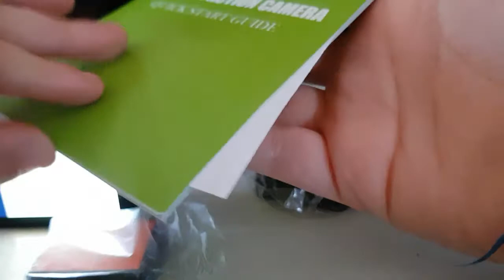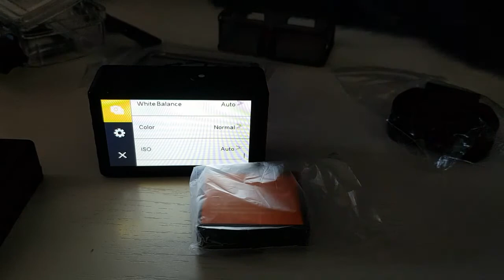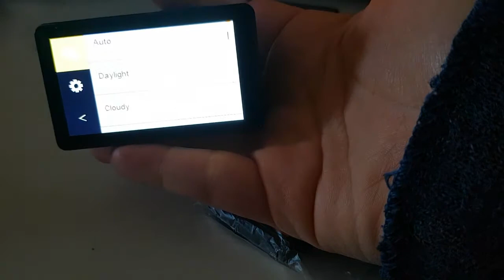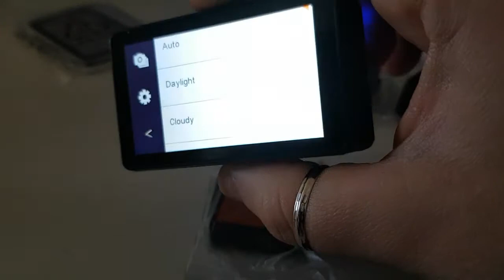DB POWER EX7000 VIDEORECENSIONE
LA DB POWER EX7000 PRO

GRANDE DISPLAY CRISTALLI LIQUIDI! VISIONE SUPER OTTIMALE.

PER ACQUISTARLA E PER TUTTE LE SPECIFICHE: